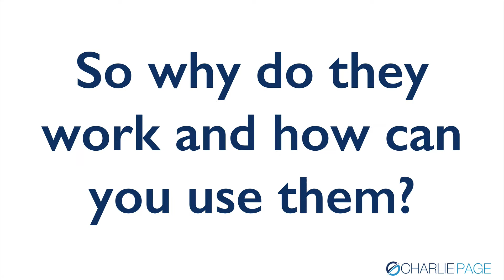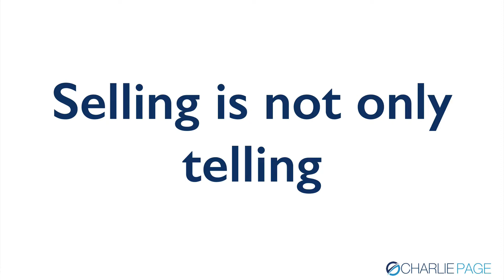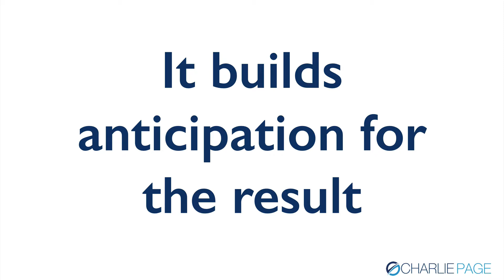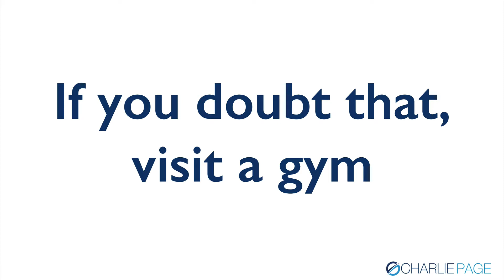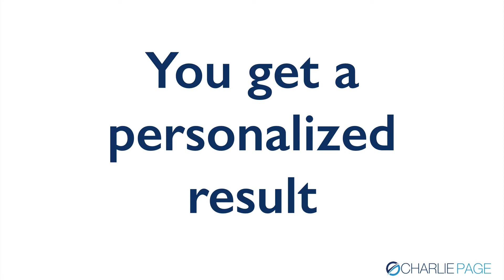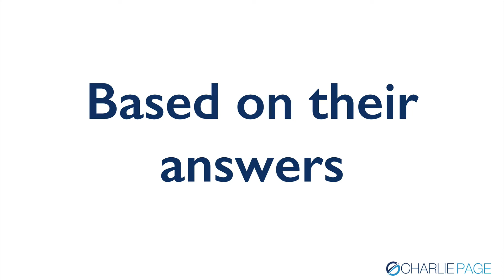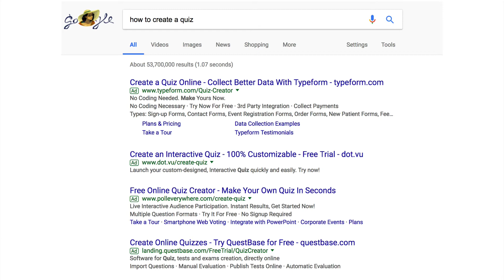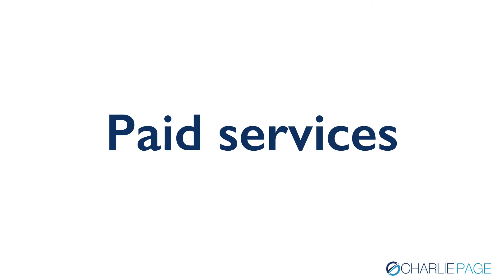Why Do Quizzes Work So Well?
Want to sell more without being “salesy”? Quizzes are the answer! Learn why they work and how to do them for free in this short video.